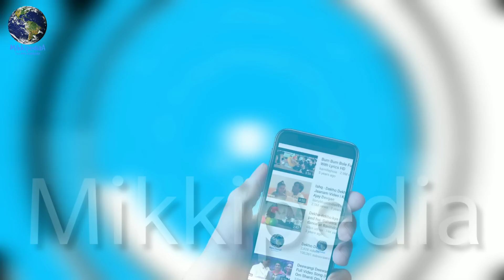Baaghi 3 : Sara Ali Khan Rejected Tiger Shroff Upcoming Action Movie Baaghi 3